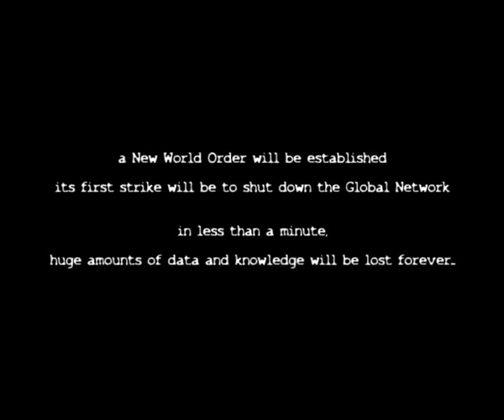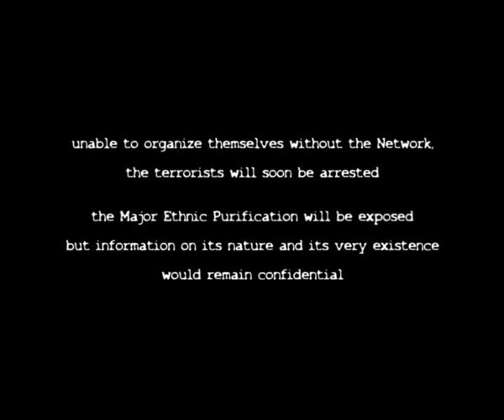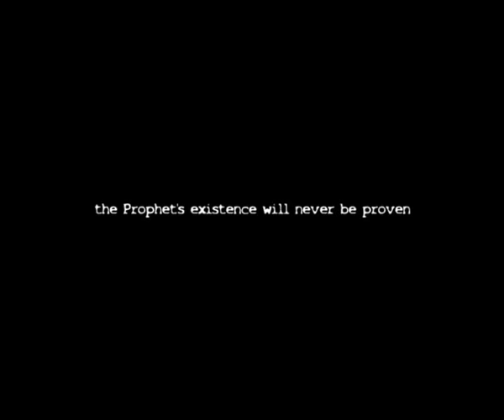Aleph & Omega, part II: teaser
In the future, a new World War will burst.
Meanwhile, extremists from all sides will gather
and found the "One God Religion"...

Shot in Oświęcim (Auschwitz I), Poland, April 2009
Edited in Ladkrabang, Thailand, February 2010
Work in progress: principal photography will be shot in 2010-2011 on locations in Iran, Greece & Poland